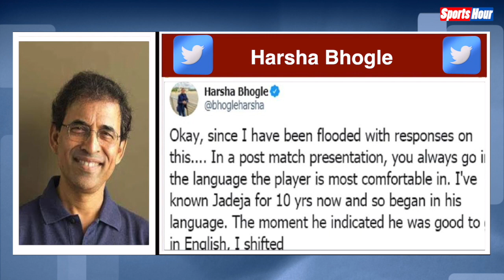Jadeja का जवाब सुनकर Harsha Bhogle हो गए हैरान, हो गई बोलती बंद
तीसरा वनडे मैच जीतकर रविंद्र जड़ेजा ने हर्षा भोगले को कुछ ऐसा जवाब दिया..जिसे सुनकर भोगले की बोलती बंद हो गई...आप भी सुनिए जड़ेजा ने भोगले से क्या कहा।